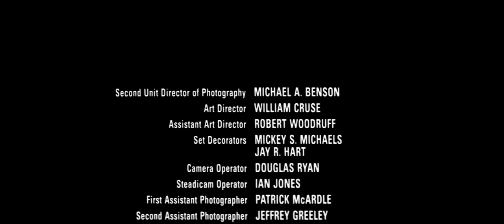Clear and Present Danger (1994) - The Ultimate Tribute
Favorite scenes and miscellaneous moments